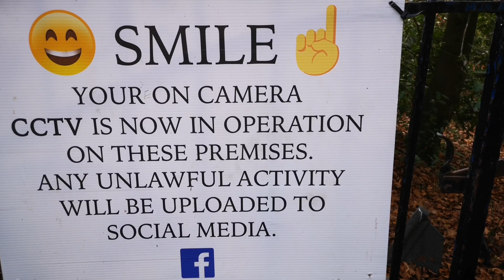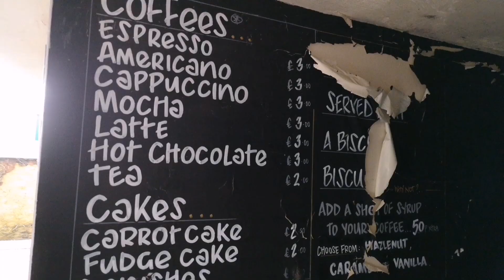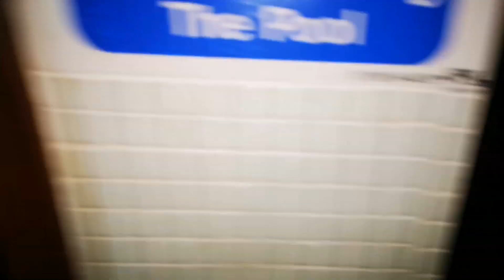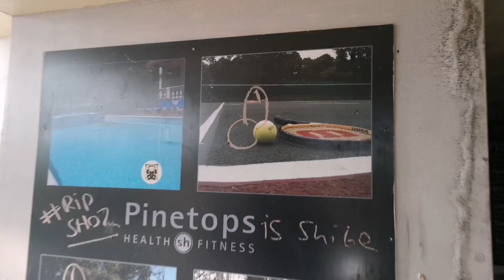Exploring a abandond leisure centre.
Hey guys what's up in today's video we go exploring a abandond leisure centre shout out the the abandoned prepper for this location. Was a cool relaxed explore. 👍🏻👍🏻